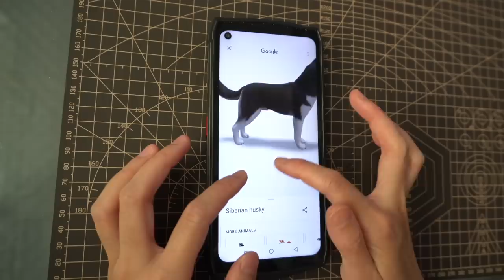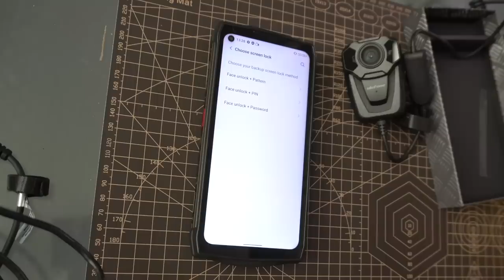My Go-Bag/Emergency Phone- the Ulefone Power Armor 13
Sometimes your daily phone isn't the best phone for when things go bad- I discuss why, what factors go into choosing an emergency smartphone, and why my pick is the Ulefone Armor 13.
Offline Maps (there are a few options with different pros and cons)